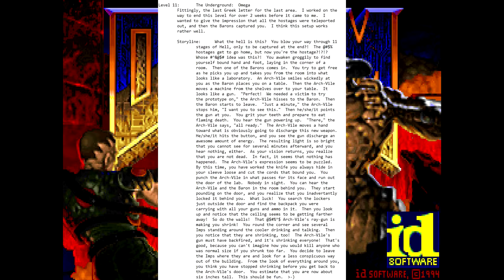DOOM ]I[--The Forgotten Realms - Map11: The Underground: Omega (UV-MAX)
Game: doom2
PWAD: doom3v1b
Level: Map11
Author: Tom "Timon" Grieve
Difficulty: Ultra-Violence
Source port: DSDA-Doom 0.24.3 (-complevel 2)

No mid-level saves, pistol start, 100% kills and secrets.